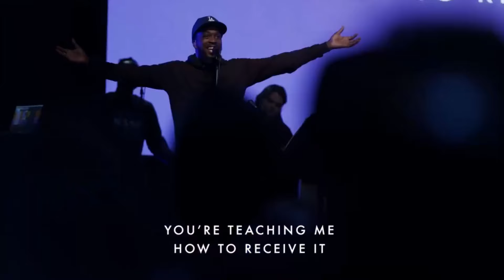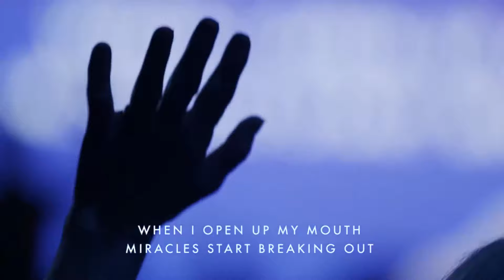You Are My Champion | Dante Bowe | Bethel Music